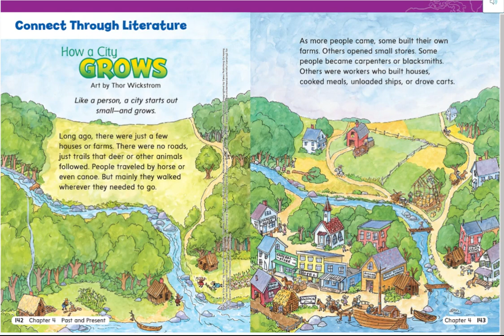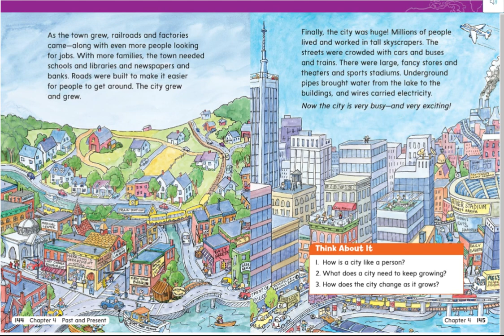How a City Grows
A Read Aloud for 1st Graders

California History Social Science Content Standards
1.4  Students compare and contrast everyday life in different times and places around the world and recognize that some aspects of people, places, and things change over time while others stay the same.
1.4.1. Examine the structure of schools and communities in the past.
1.4.2. Study transportation methods of earlier days.
1..4.3. Recognize similarities and differences of earlier generations in such areas as work (inside and outside the home), dress, manners, stories, games, and festivals, drawing from biographies, oral histories, and folklore.